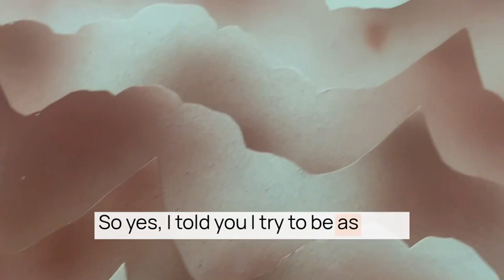Visit to the Ines Catamso studio in Bali